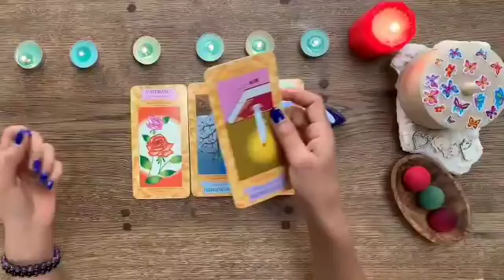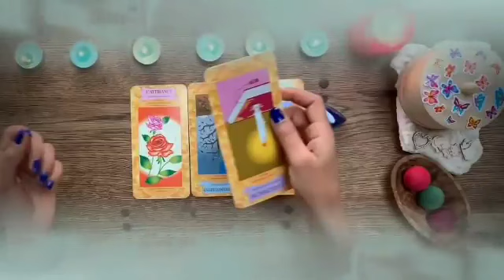برج العذراء لأسبوع الرابع نوفمبر 2023 👑 هزه أرضيه قويه🤯و حلم في أرض المستحيل يا عذراء🙏